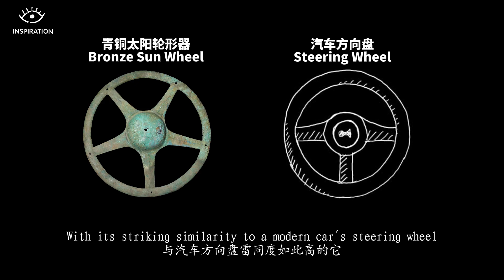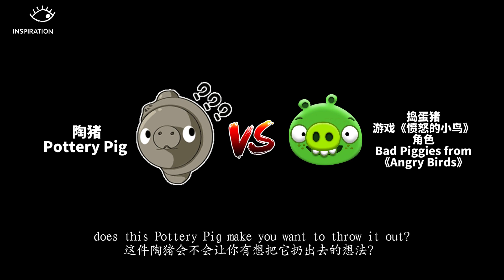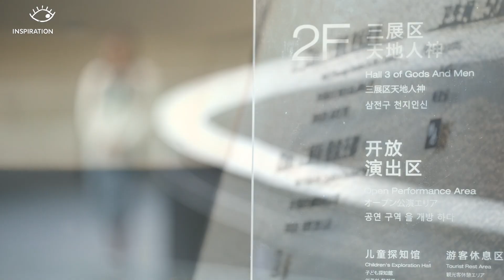灵感中国 Inspiration丨注意！这些东西“穿越”去了三星堆……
Attention! These Treasures “Traveled Through” the Sanxingdui Site

当你第一次了解三星堆，你的感觉是什么样的？相信“神奇”“神秘”会是很多人对三星堆的第一印象，这种印象来自神秘瑰丽的古蜀文明本身，也来自一件件我们看来充满想象力的三星堆文物。
When you first learned about the Sanxingdui site, how did you feel? For most, the words ‘magical’ and ‘mysterious’ are generally the first impressions that come to mind, which not only come from the mystical and magnificent ancient Shu civilization itself, but also from the pieces of imaginative cultural relics found at the Sanxingdui site.

比如，1986年出土的青铜太阳轮形器，与汽车方向盘雷同度如此高的它，是否让你有去飙个车的冲动？又比如，头发被高高梳起的青铜人头像，夸张的造型让人很难不想到电视剧《三国演义》中诸葛亮的帽子。除了撞脸古人，三星堆出土文物中还有几张“国际脸”……
Take the Bronze Sun Wheel unearthed in 1986 as an example. With its striking similarity to a modern car’s steering wheel, does it ignite your urge for a thrilling drag racing? Another intriguing treasure, the Bronze Head Portrait, features a highly coiffed hairstyle and exaggerated shape, reminiscent of Zhuge Liang’s hat in the TV series “Romance of the Three Kingdoms”. In addition to the similar appearance of ancient people, some cultural relics excavated at the Sanxingdui site even resemble ‘international figures’.

来看看有哪些东西“穿越”去了三星堆！
Come and explore these remarkable cultural relics that have journeyed to the Sanxingdui site!

三星堆或许神秘，但三星堆离我们并不遥远！
While the Sanxingdui site may exude an air of mystery, it’s closer to us than you might think!